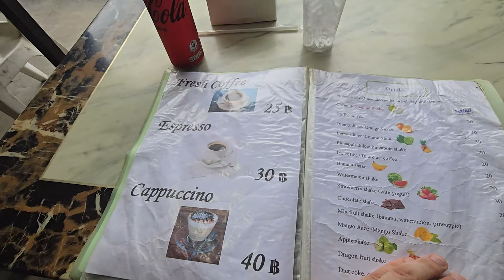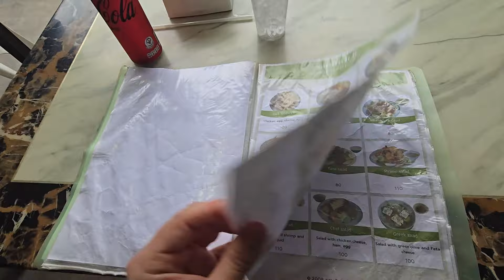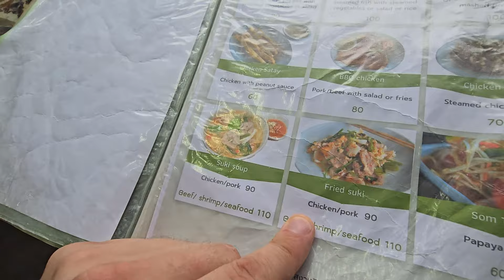Aussie Tries Thai Fast Food in Fitness Street, Phuket, Thailand - Tony's Restaurant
Join me as I try Thai fast food for the first time! From Tonys Restaurant in Fitness Street, Phuket, Thailand, I'll be reviewing some classic Thai eats in this video. Let's see what all the hype is about!